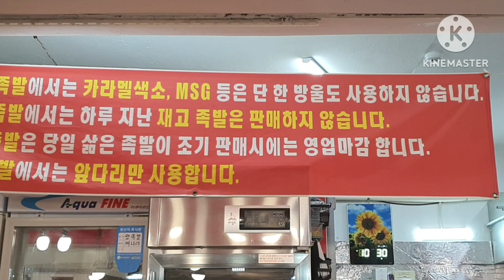족발의 진수 불족!(산본시장 맛집 편)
요즘 처럼  어려운시기 만원으로 모엇을 할 수 있을까요?

만원의 행복을 누릴수  있는 산본 맛있는 족발집을 찾아

만원의 행복과 누리시기 바랍니다.

매운 불족 만드는 과정  보여드립니다.